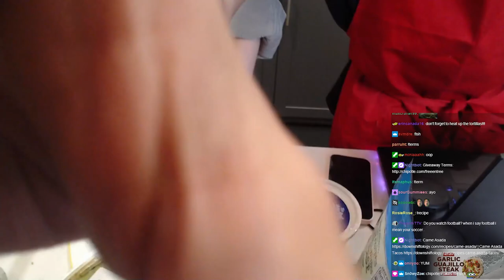[1-20-23] Kyedae & Tenz Make Chipotle! | Full VOD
With chat!
Title:Cooking a Chipotle inspired meal wTyson!